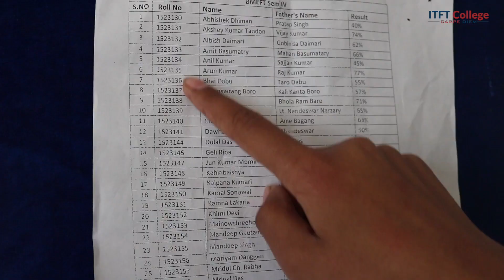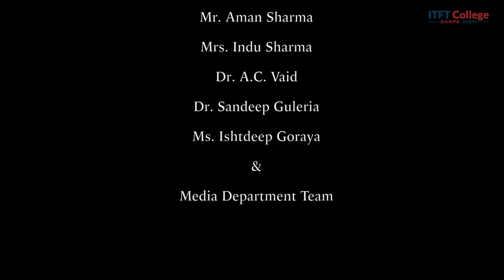Endless Memories | ITFT Media Students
ITFT Presents